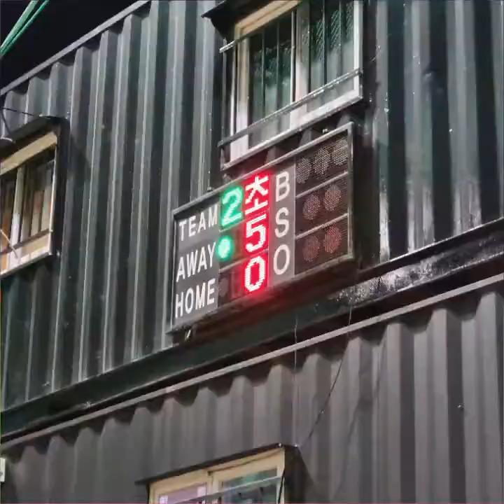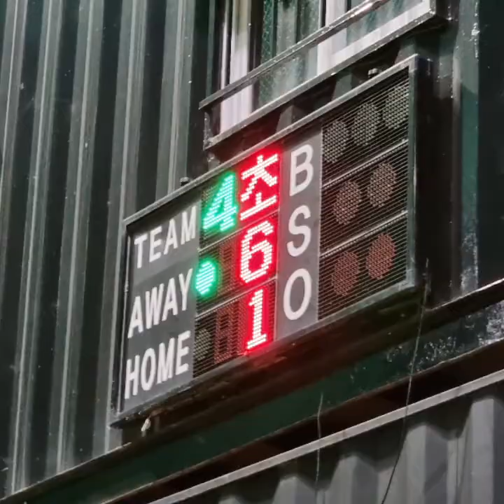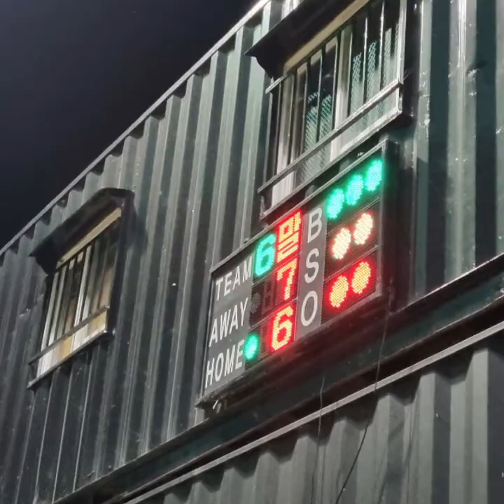소중하고_감사한인연_명품_엄파이어트윈스_4연승 명품6기_투혼10기 명지전문대_심판동문팀 건강하게_오래오래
소중하고 감사한인연 명품  엄파이어 트윈스
올시즌 네번째 경기
기억남을 명경기~~쫄깃쫄깃한 경기♡♡
7대6  4연승♡♡♡